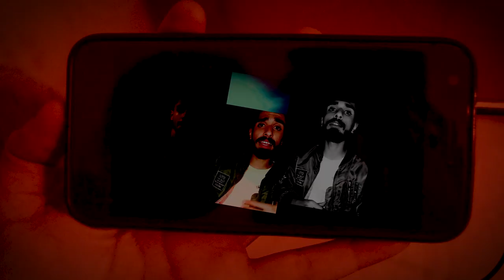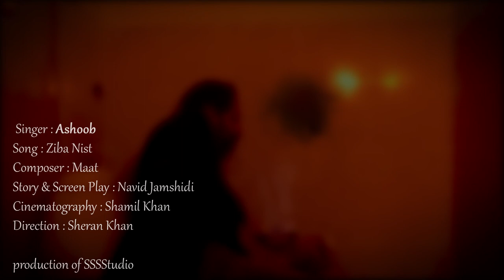Ziba Nist Persian song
Ziba Nist is an Iranian Rap song with a sad tone written and sung by Ashoob,

Singer : Ashoob
Song : Ziba Nist
Composer : Maat
Story & Screen Play : Navid Jamshidi
Cinematography : Shamil Khan
Direction : Sheran Khan
Editor : Shamil Khan
Production of SSSStudio

Lyrics :

گو کجایی تو الان؟

بگو کجایی تو الان؟

کجایی تو الان؟

کجایی؟

کجا باید برم تو این شهر عجیب

از فکرایی که سر مغزو گزید

از تنهایی‌هام توی خواب پلید

یا معمایی که میزنه گیجگاهمو تیر

راه حلش دست تو نیست

توقع زیاده، کاشتش عمیق

تو مخشو و بعدشم به درکش رسید

که اینجا برای من یک سراب بزرگه

که نباشی بدون تو باز همه چی به چُرخه

اینجا که ما وایستادیم نیستش اصلاً تو مود ما

هستیم تا پیش ببریم تو بدترین شرایط ها

از قبل هم میدونستیم میرسیم به این روزگار

به این روزگار

نه دیگه، نه دیگه بر نمیگرده اون چشمات

اون روزها رو میبریم دوتایی تو خواب و خیال

تو خواب و خیال

این روزهای بعدتو بگذرون بی من دیگه

نمیخوام خوابت ببره روی تخت، بی من دیگه

بی من دیگه

باریک تر از کوچه های شهر

حسم شده خالی تر از رودخونه ها

تاریک تر از افکار دیوونه ها

گمشدم تو بحران عاطفه ها

سر در گمم

مثل خاطره ها

توهم زدم از گذر ثانیه ها

خستم دیگه بیبی از این روزهای تکراری

همش روله توی دستم، شدم بیزار از این بازی

میرسم شب و روز تو خوابم یا که بیداری

دستامو بگیر نذار باشم بی تو تو خالی

هر جا که پا میذارم هستش جای تو خالی

میرسیم با هم دیگه به جاهای رویایی

جدایی برای هیشکی نشد آخه زیبایی

ترس از این داستانا رو همه دارن زیبا نیست

زیبا نیست

بی من دیگه

English Lyrics:

Tell me where are you right now?

Where are you right now?

Where I gotta flee to, in this weird city

From these thoughts that are fucking my mind?

From loneliness in my evil dreams?

From all these riddles that are shooting my temple?

The solution is not in your hands

There’s too much expectation, It’s difficult to dig

And to understand

That all this life is a mirage for me

Everything’s fucked up without you being around

Where I’m right now, is not my choice

I’m just alive to keep up in the worst circumstances

I knew that these days would arrive

These days

Not anymore, Can’t see your eyes anymore

We’re just dreaming through

Dreaming through

Pass your next days without me

I don’t want you to fall asleep without me anymore

Without me anymore

Narrower than the city’s alleys

My feelings are emptier than the city’s rivers

Darker than madmen’s thoughts

I’m lost in a romance’s crisis

I’m lost

Like our memories

Time is making me delusional

I’m tired of all these reduplicative days

There’s always a rolling paper in my hands recently. I’m just sick of this game

I’ll be there with you in my dreams or reality

Take my hands; don’t let me be empty without you

Everywhere I step, I wish you were there

We can achieve all those shinny days

Separation isn’t beautiful for anyone

Everyone is afraid of separation and that’s not beautiful

That’s not beautiful

Without me anymore